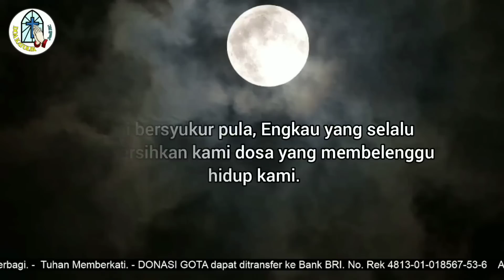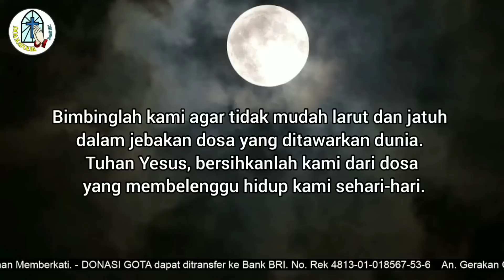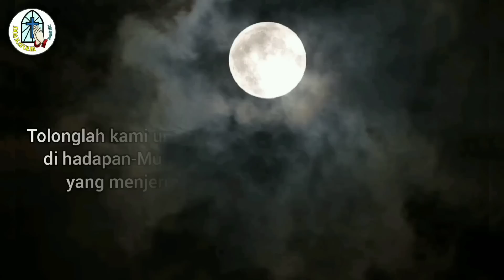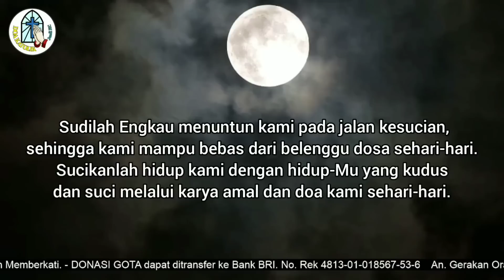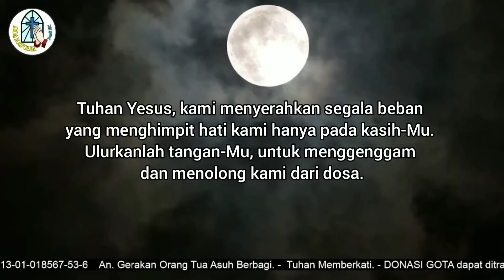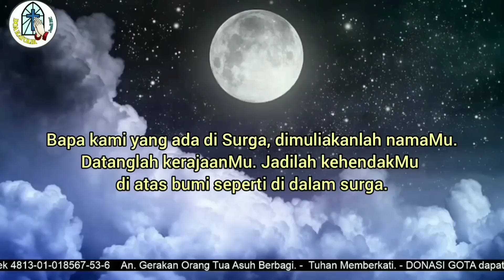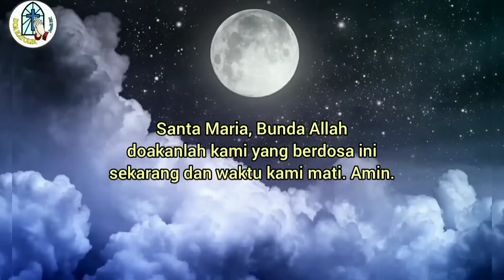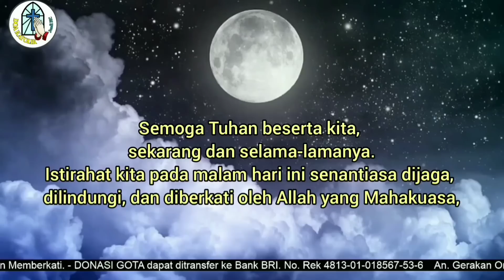Doa Malam: Bersihkan Kami dari Dosa yang Masih Membelenggu Hidup Kami Sehari-hari!